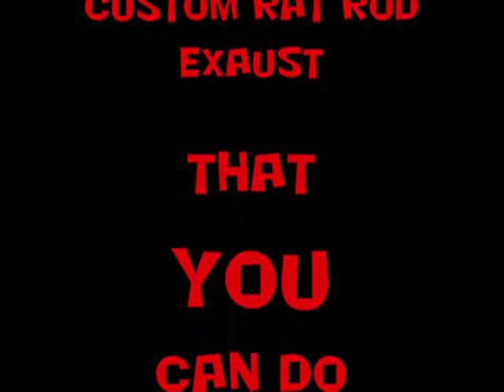Custom Rat Rod 1928 FORD-How To Modify Your Existing Exaust System. Part 2